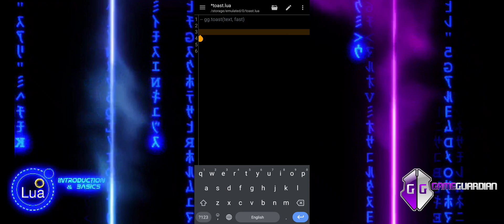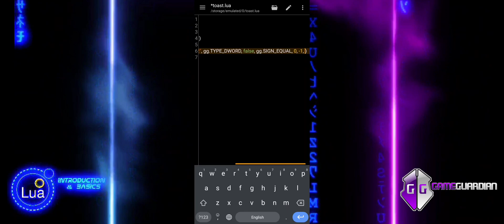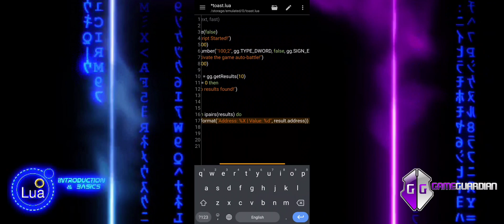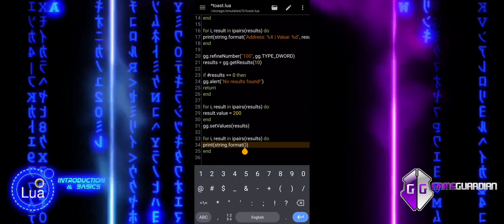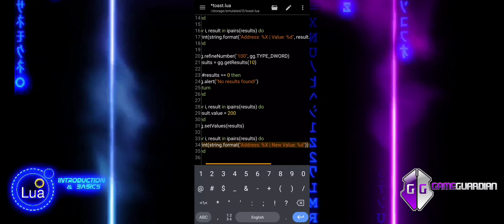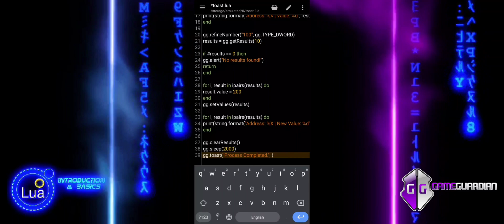#54 GameGuardian Scripting Tutorial: toast — Show Quick Notifications Easily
GameGuardian is a versatile tool that allows users to modify game data, automate tasks,
and create custom Lua scripts.
Whether you're tweaking game values or developing advanced scripts, understanding GameGuardian's custom Lua functions is key to unlocking its full potential.

This tutorial covers the essential functions needed to write functional scripts.
However, please note that there are additional functions available in the GameGuardian libraries that are not included in this series.

The goal is to showcase the capabilities of GameGuardian's custom Lua functions without promoting cheating or unfair advantages.